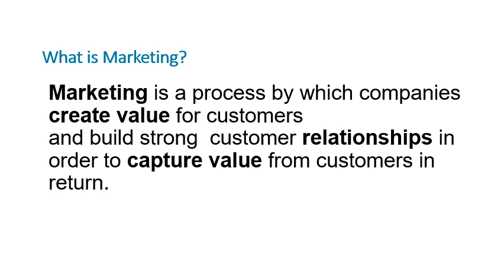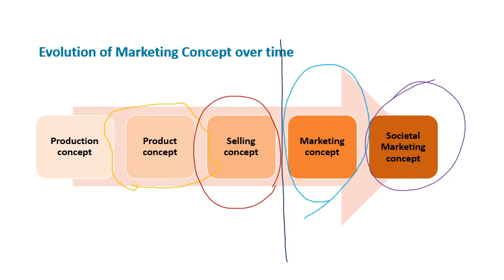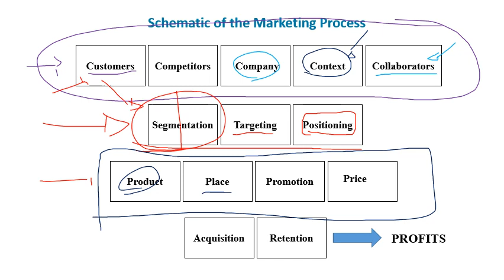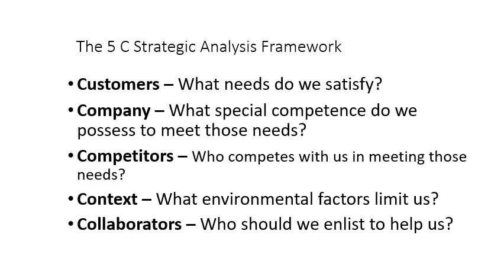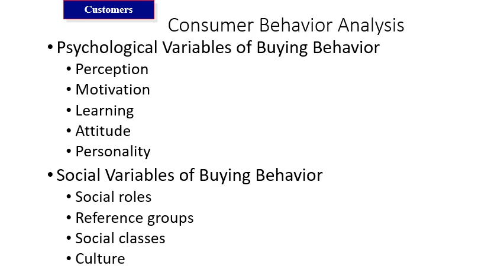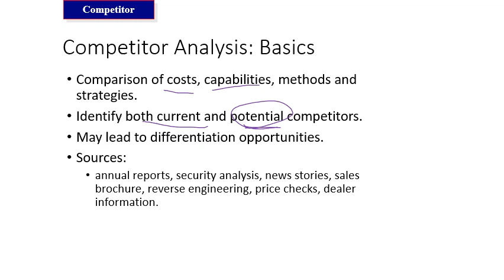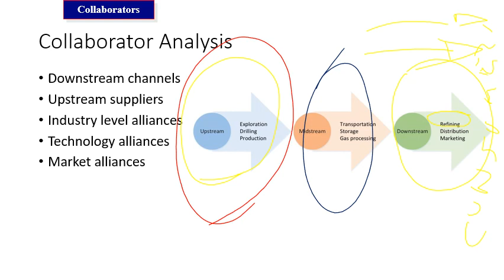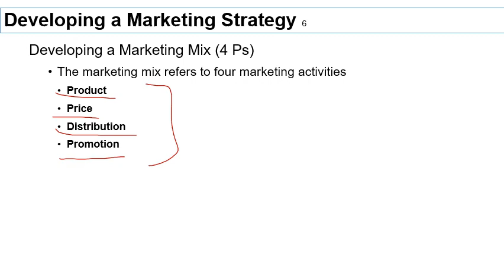Customer-Driven Marketing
Discussion about the definition of marketing, needs vs wants vs demands, 5C's framework, Segmentation, Targeting, Positioning and Marketing Mix.